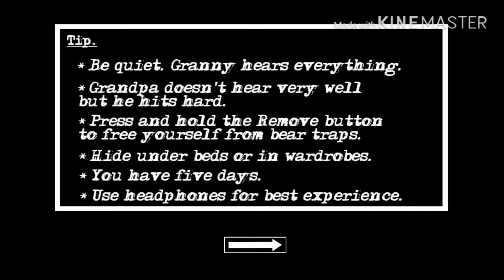Playing granny [chapter 2] | Granny is A roach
I hope y’all enjoyed. I know the intro or outro don’t go with the channel but that’s gunna be it for now. Anyways no social media I made about this granny stuff YET but as soon as I do I’ll let you know maybe it’ll be in my outro and intro I’m the future not sure yet! If your new subby comment and have others welcome you to DEFEADING GRANNY THE ROACH squad☠️ alright see ya in the video PEACE YALL👌